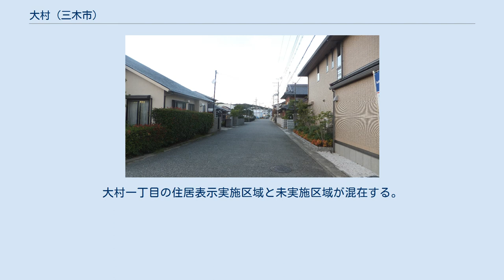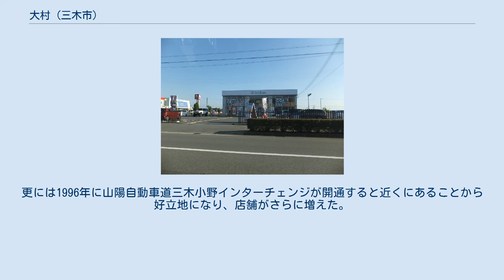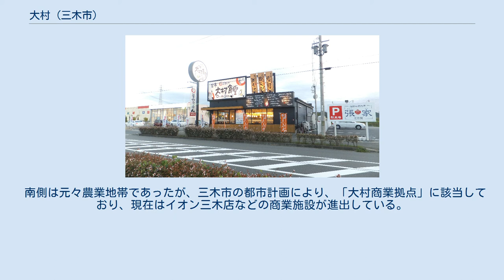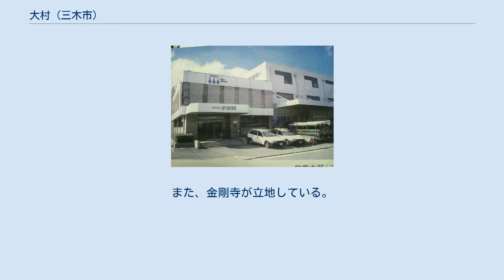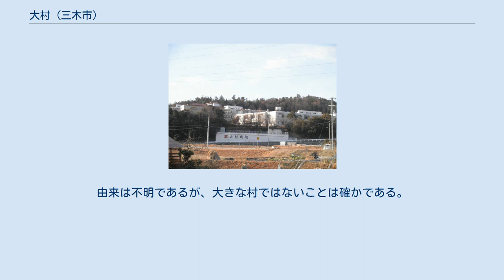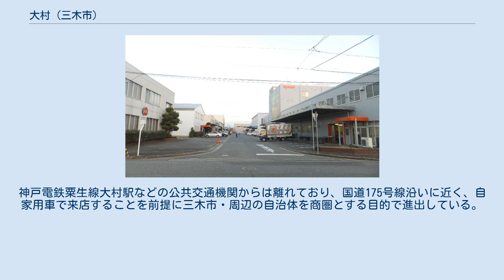大村 (三木市)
三木市の町・字
日本 」 兵庫県 」 三木市 」 大村 (三木市) 大村（おおむら）は、兵庫県三木市の大字。
旧・美嚢郡久留美村大字大村、旧・美嚢郡三木町大字大村。
 谷大膳の墓から地内の街並みを望む 神戸電鉄粟生線の大村駅周辺の街並み 大村にある新興住宅地 三木市久留美地区の西側に位置し、美嚢川下流右岸の播磨平野の一部、山陽自動車道三木小野インターチェンジから国道175号（三木バイパス）を南側に500mの場所に位置している。
北側の丘陵地は小野市と接している。
大村一丁目の住居表示実施区域と未実施区域が混在する。
三木市中心部の西側の玄関口として機能している。
第二次世界大戦後に神戸電鉄粟生線大村駅が開業すると、宅地開発が進み、南側は金物卸売団地になったが、1974年頃までは農業地帯として残されていた。
1974年頃から大規模な店舗が進出すると三木市街地の西側にあり、市街地に近接していることから、徐々に市街化が進み、店舗が増加した。
更には1996年に山陽自動車道三木小野インターチェンジが開通すると近くにあることから好立地になり、店舗がさらに増えた。
三木市の都市計画により、玄関口として「大村商業拠点」として開発され、主に三木小野インターチェンジ・兵庫県道360号正法寺三木停車場線を核に商業施設が進出している。
東側は平田・西側は別所町近藤、鳥町・南側は別所町高木・北側は小野市樫山町、匠台と接する。
飛び地として山陽自動車道三木サービスエリア上り線（店舗・休憩施設部分とガソリンスタンド）がある 美嚢川下流から北側に位置している。
三木市の都市計画により、「大村商業拠点」として機能しており、1丁目を新設した。
ナフコ三木店などの商業施設・まいどおおきに食堂（大村食堂）などの飲食施設が進出し住宅開発が行われている。
 南側は元々農業地帯であったが、三木市の都市計画により、「大村商業拠点」に該当しており、現在はイオン三木店などの商業施設が進出している。
三木金物卸売団地が立地し、兵庫県道360号正法寺三木停車場線の沿線にはイオン三木店などの商業施設が立地している。
中央部は古くからの住宅地と農地であり、谷大膳の墓・神戸電鉄粟生線大村駅・大村病院が立地している。
西側は国道175号（三木バイパス）と兵庫県道360号正法寺三木停車場線の交点に位置しており、三木市の中心部の西側の玄関口として機能している。
大村駅から山陽自動車道から南側は平野部であり、農地と住宅地が混在している。
山陽自動車道から北側は小野市との境界になっている。
山地である。
谷間に金剛寺谷川が流れており、農業地帯である。
また、金剛寺が立地している。
 三木サービスエリア上り線（大門1067-110、ガソリンスタンドは1067-110）もこちらである。
 江戸時代初頭には姫路藩領であったが、1617年からは明石藩領である。
三木地区の西側の農業地帯として発展していた。
 古くから開けており、現在の鳥町と合わせて、「大鷲村」と呼ばれていたが、村の規模が大きくなったことから、西側を鳥町に東側を大村へと分割された。
ただし、「美嚢郡誌」では「白鳥ノ社」と呼ばれていた。
由来は不明であるが、大きな村ではないことは確かである。
 三木市立平田小学校 三木市の都市計画によって計画された「大村商業拠点」の商業施設群 大村商業拠点の街並み 三木市の都市計画により、「大村商業拠点」として開発され、商業施設が進出している。
1974年頃に大規模な店舗が当地に進出したのを機に農業地帯から商業地帯として発展している。
商店が集中している場所は主に三木小野インターチェンジ・兵庫県道360号正法寺三木停車場線の沿線に立地している。
神戸電鉄粟生線大村駅などの公共交通機関からは離れており、国道175号線沿いに近く、自家用車で来店することを前提に三木市・周辺の自治体を商圏とする目的で進出している。